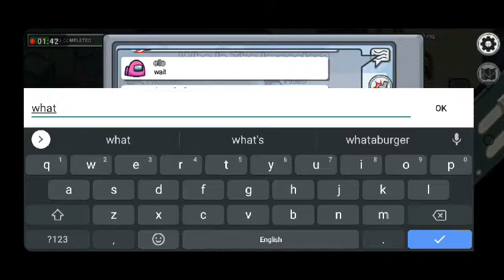0 IQ Play in Among Us (but I still Win)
0 IQ Play in Among Us but I still win?